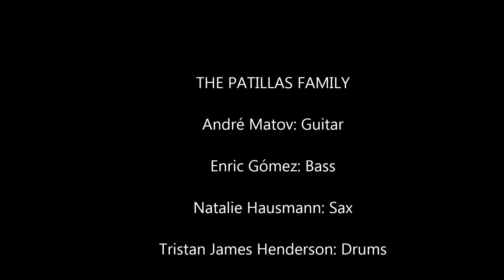Chicken dog (live): The Patillas Family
THE PATILLAS FAMILY

André Matov: Guitar

Enric Gómez: Bass

Natalie Hausmann: Sax

Tristan James henderson: Drums

Live in AVA (Berlin) 21/06/2013